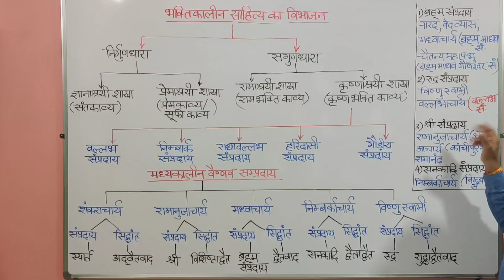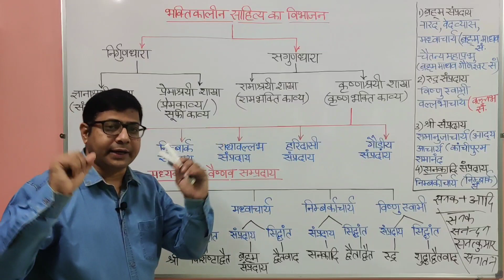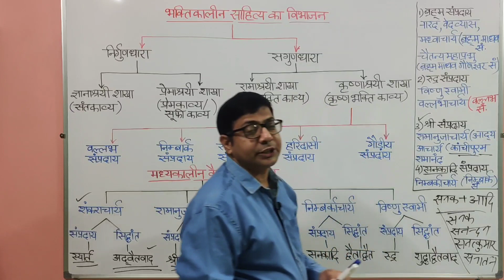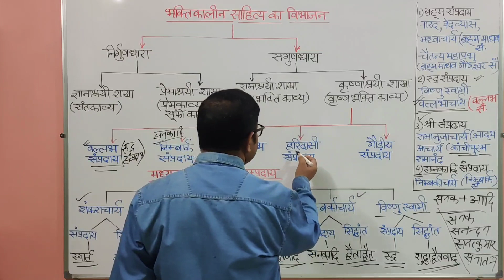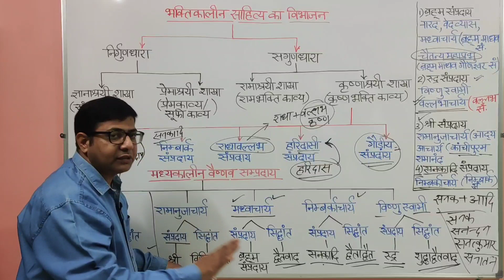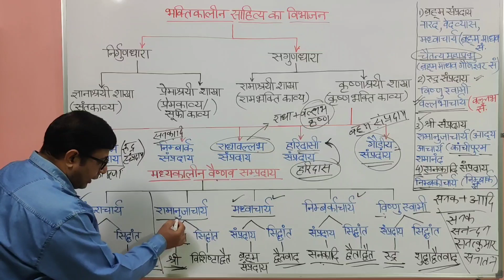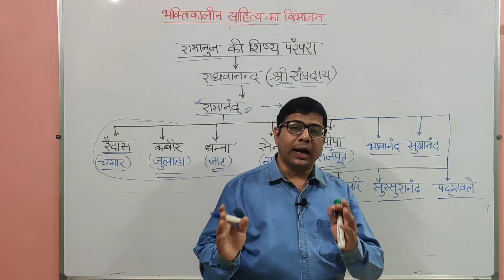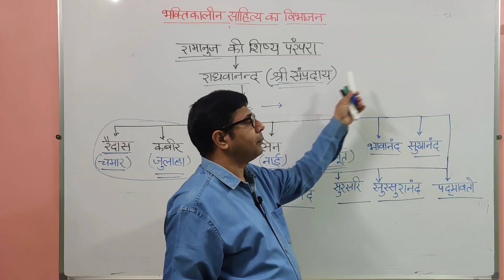भक्तिकालीन साहित्य का विभाजन _ भक्तिकालीन सम्प्रदाय_ वैष्णव संप्रदाय_BHAKTIKAL_हिंदी साहित्य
BHAKTIKALEEN SAHITYA KA VIBHAJAN/ BHAKTIKALIN SAMPRADAY/VASHNAV SAMPRADAY/BHAKTIKAL/DIVYAGYAN

अपना प्यार और आशीर्वाद मुझे फेसबुक पर भी दें।